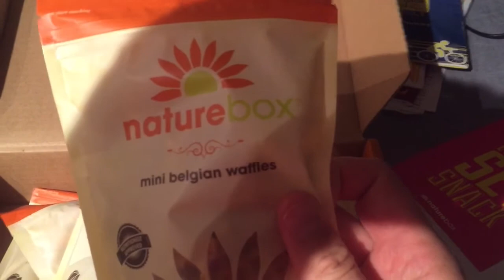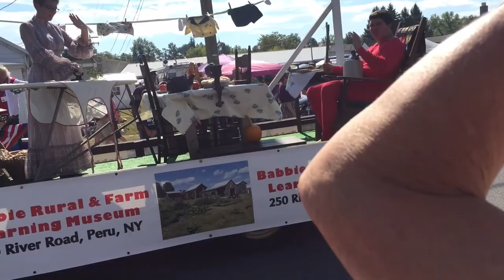Weekend vlog part 1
I finally got the vlog up!!! sorry its so late! :( our wifi was our for a couple days...I tried to upload at my parents yesterday but it was taking too long...anyway its up and I hope you enjoy it! part 2 coming soon!
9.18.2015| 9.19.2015